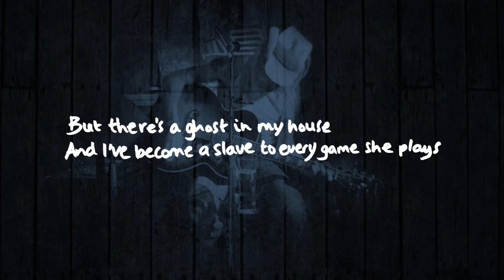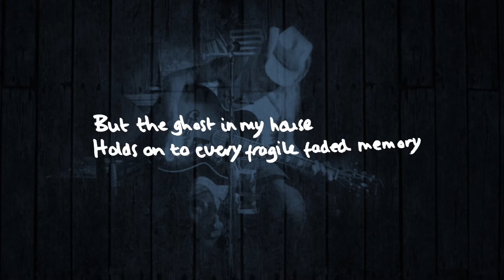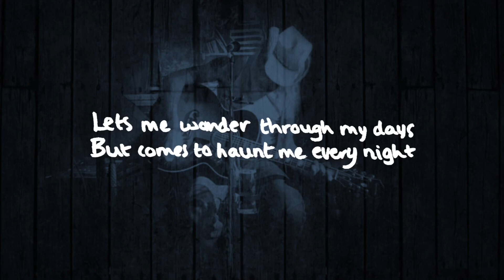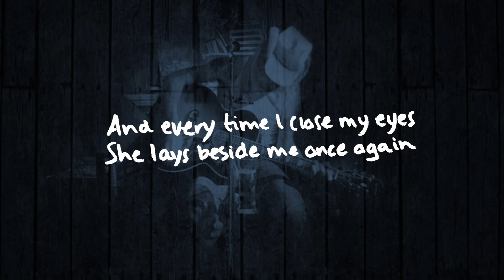‘Ghost In My House’ by Frank Walsh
The brand new song from Frank Walsh, taken from the forthcoming album 'A Certain Kinda Blue'. Written by Frank Walsh/Anthony Duke.
Lyric video designed and created by Steve Cripps.